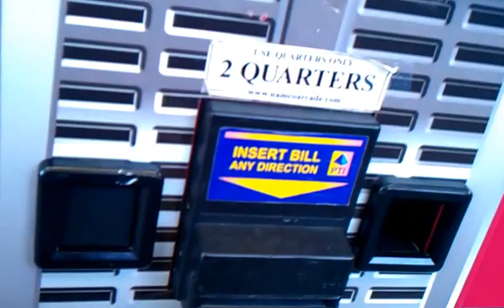NAMCO FIRE TRUCK CLAW MACHINE@WALMART USING THE RAKE TECHNIQUE PLUS TALKIN ON THE PHONE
TODAY I HEAD TO MY LOCAL WALMART TO FACE THE NAMCO FIRE TRUCK HERE AGAIN IM USING THE RAKE TECHNIQUE  AND IM TALKIN ON THE PHONE WITH MY COUSIN THIS TIME BUT I WAS ABLE TO PLAY SO I HOPE U ENJOY